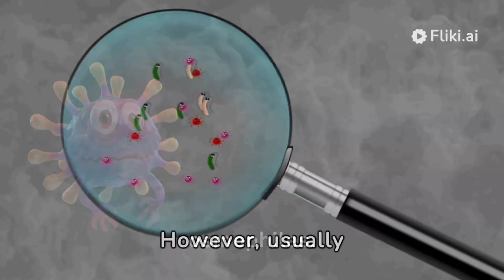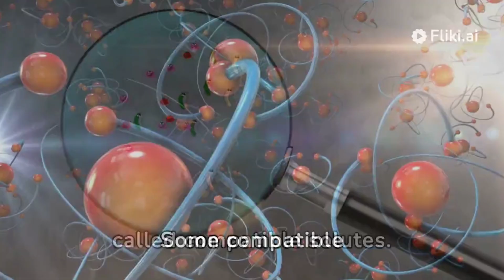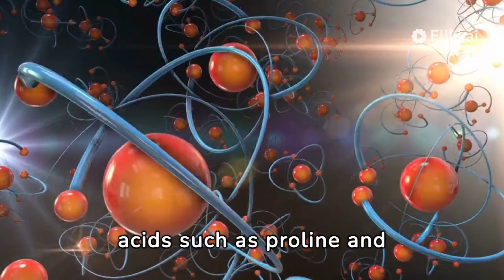Compatible Solutes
I am here to make biology simpler for you and to encourage you about why one should pursue a career in biology. This channel will help students to clear their concepts for their X, XII, UG, PG, or different competitive national level exams like NEET, CSIR-UGC NET, GATE, ICMR, DBT,  SLET/SET, TIFR, JNU, etc.
One-stop solution for all major concepts in Cell Biology, Microbiology, Biotechnology,  Genetics, Immunology, Molecular Biology & Biochemistry.

Follow Me on 👉TELEGRAM for real-time MCQ answers, notes, and updates